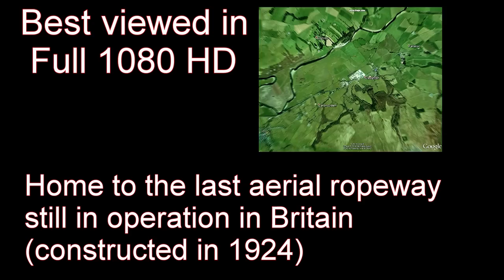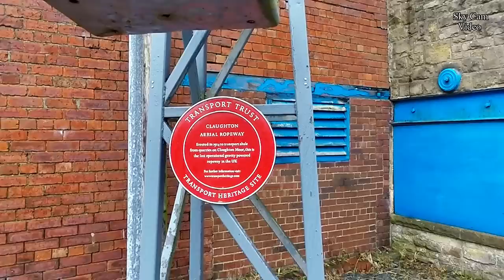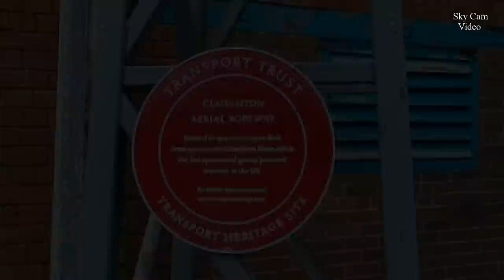FULL HD..CLAUGHTON ROPEWAY..THE LAST GRAVITY ROPEWAY IN UK...Aerial History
This is a video put together using my Phantom v1 and gopro 3+ and some none phantom video (handheld).

Produced in Full HD. Just over 6 minutes long (so get a brew)
It was a windy wet day so took some editing (about 8 hours) to bring out the colours etc in this video
Recorded on 8/11/14 with full permission from Hanson brick works.
First time using Google earth so bear that in mind (I'm learning)

Site info
Claughton Aerial Ropeway Erected in 1924 to transport shale from quarries on Claughton Moor, this is the last operational gravity powered ropeway in the UK.
Shale is carried one and a quarter miles and down 750 ft to the Hanson Brick works depot for processing